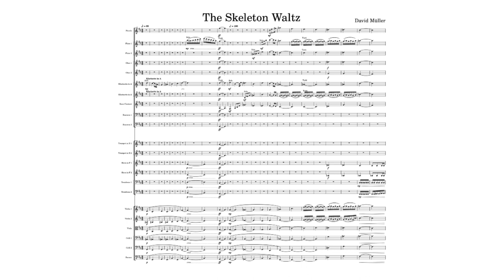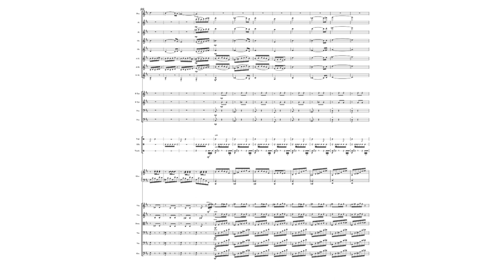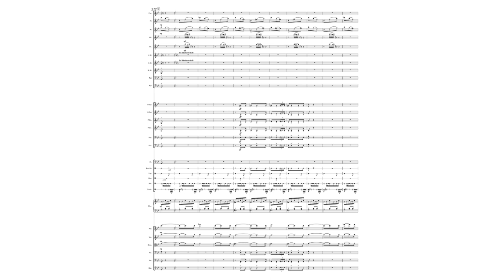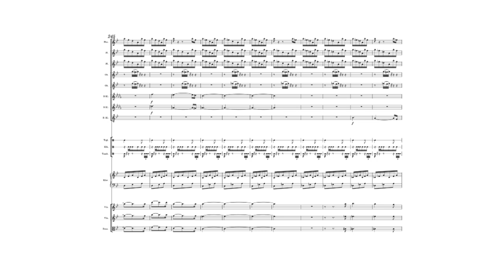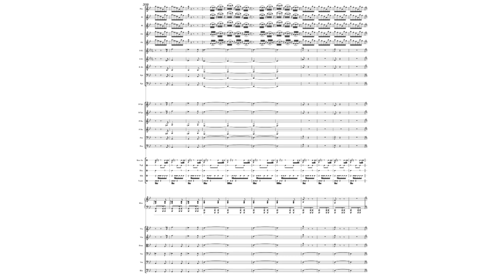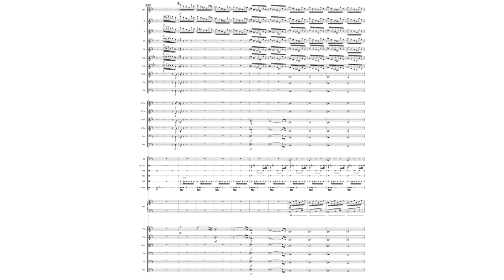The Skeleton Waltz (Full Orchestral Score, composed by David Müller)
This is the newly revised version of a piece I wrote in 2020. This version focuses more on the orchestral part and doesn't feature Choir, Cembalo, Glockenspiel and the Organ anymore.

Composed with Musescore 2 & 3
Produced (with Musescore samples), Mixed and Mastered with Cubase 10.5